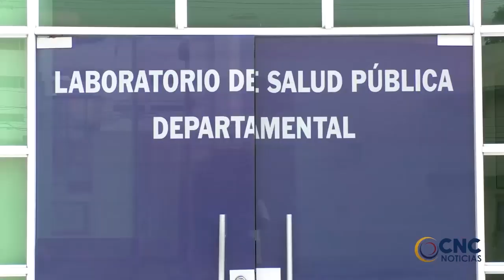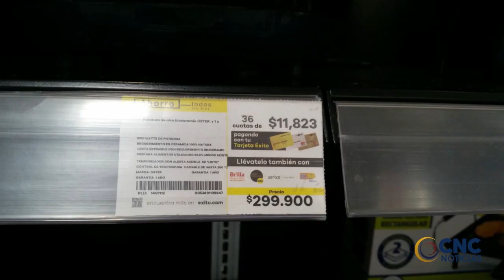Los establecimientos y tiendas podrán atender a través de domiciliarios durante el toque de quedaCNC